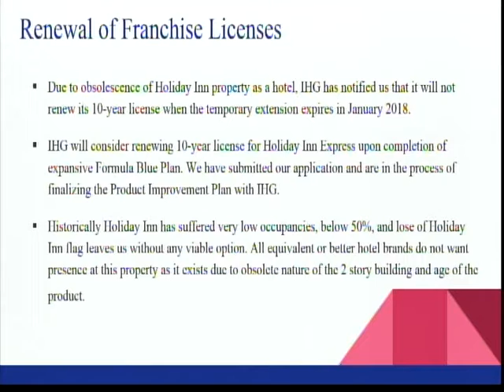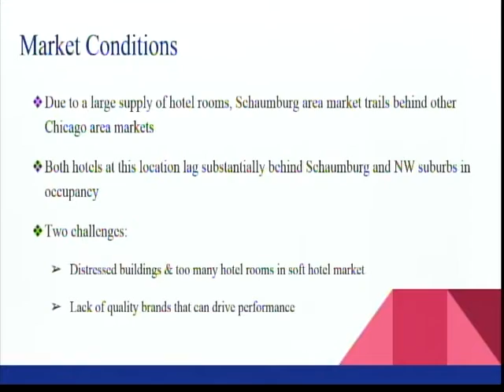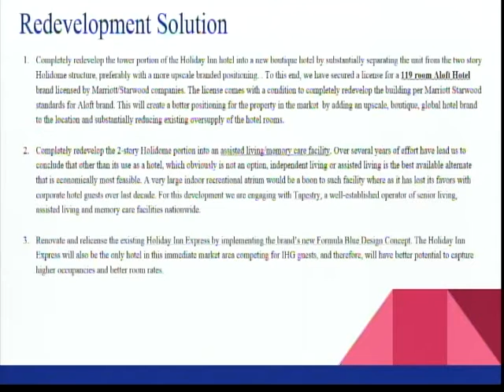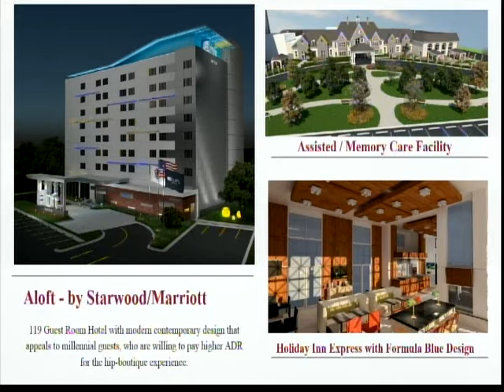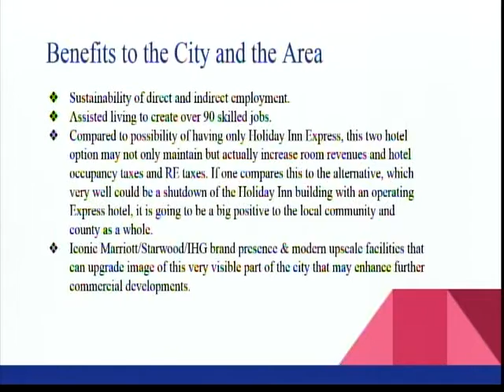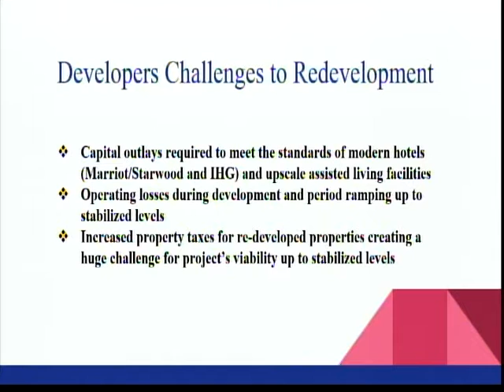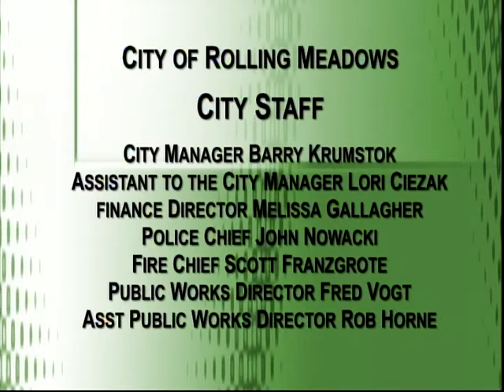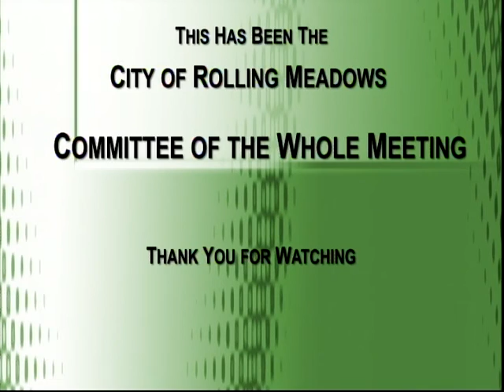Committee of the Whole Meeting 7-18-17